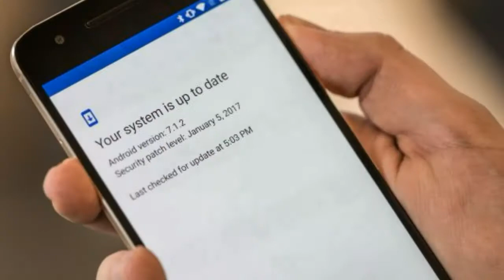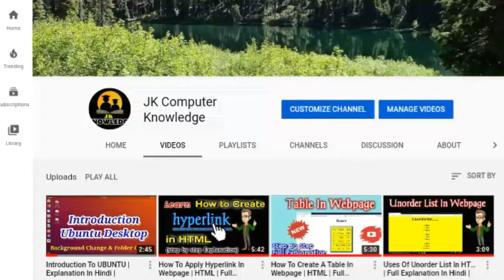All Version'S Of Android | Evolution Of Android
About Video :~

In this video you will be able to learn about all the version's of android or the evolution of android Operating system which is used in Mobile phone, cell phone, tablet's and in smart phone . Step by step Explanation of all Version'S of android in Hindi Language.

00:00  Start
00:12  About Android
00:29  Name Of All Android Version'S According To Google
00:37  About All Version'S Of Android
01:01  Cupcake
01:12  Donut
01:27  Eclair
01:38  Froyo
01:46  Ginger Bread
01:56  Honey Comb
02:06  Ice Cream Sandwich
02:17  Jelly Bean
02:27  Kit Kat
02:37  Lollipop
02:46  Marshmallow
02:56  Nougat
03:06  Like, Share & Subscribe

        A Video By JK Computer Knowledge

                                Credits
# All the photos, clips, videos and gif file used in this video does not belong to us..
# All the Rights of the photos, clips, videos and gif file belong to its real owner's.
# This video is only for Educational & Entertainment Purpose.

you can download images which we have used in our video by clicking on this links 👇